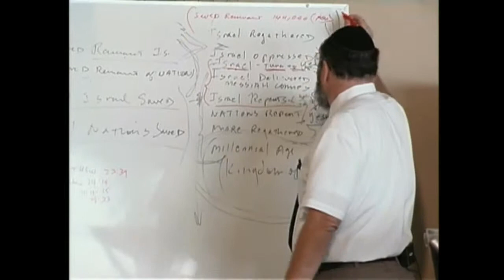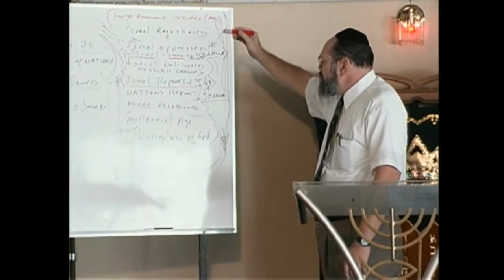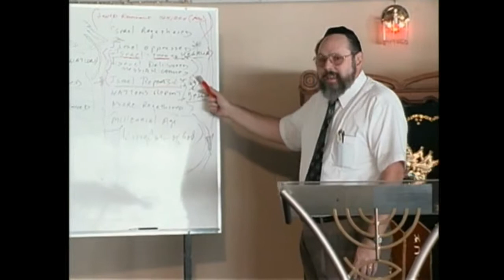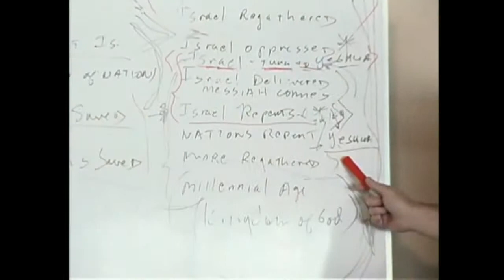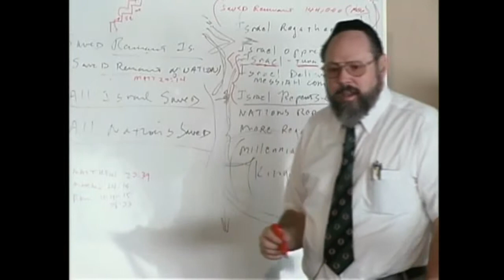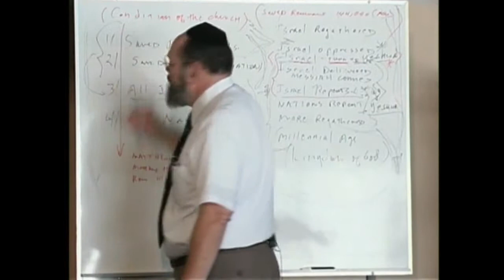МЕБИ Даниил Джастер "Израиль, церковь и эсхатология" Урок 7